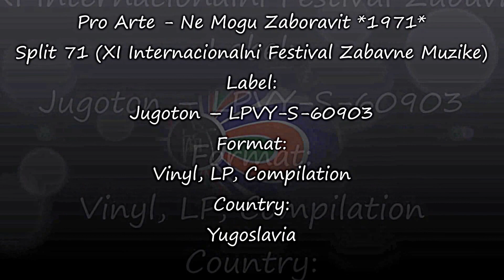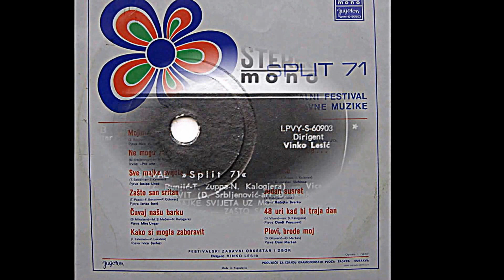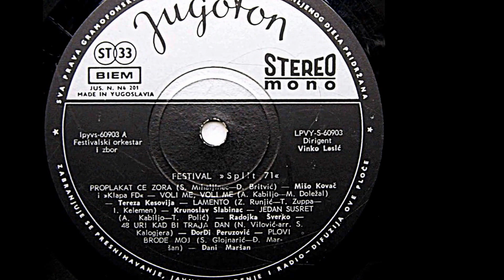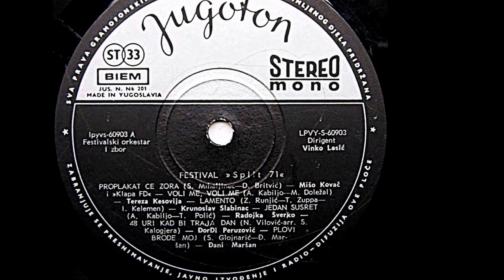Pro Arte – Ne Mogu Zaboravit *1971* /SPLIT '71/ /// *vinyl*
Split 71 (XI Internacionalni Festival Zabavne Muzike)
Label:
Jugoton ‎– LPVY-S-60903
Format:
Vinyl, LP, Compilation
Country:
Yugoslavia
PROMOTION ONLY!